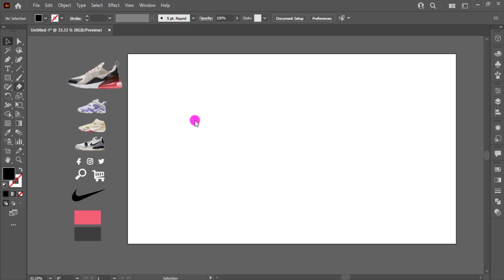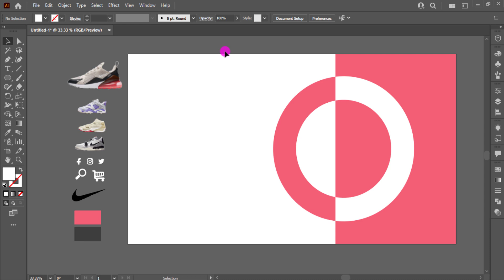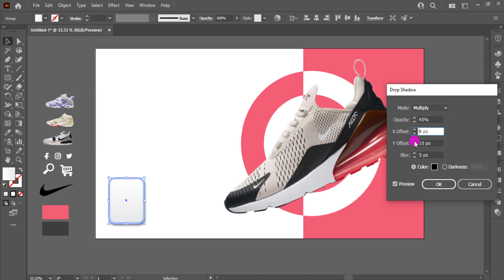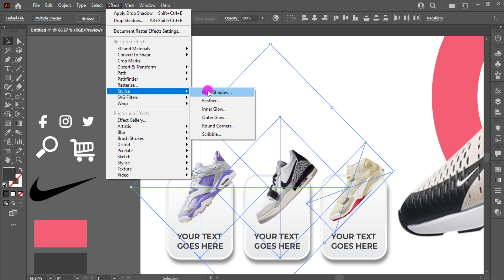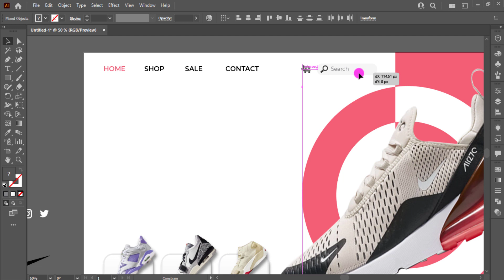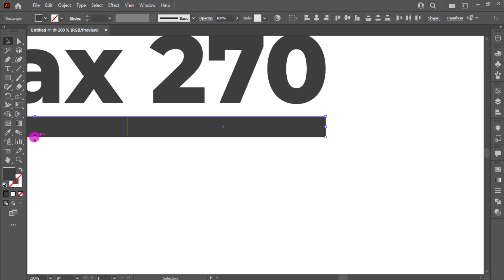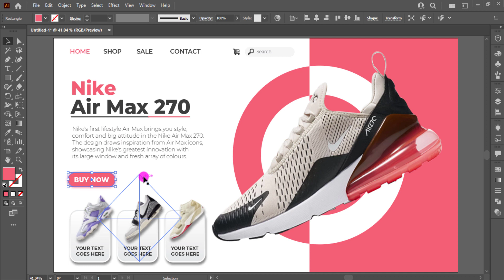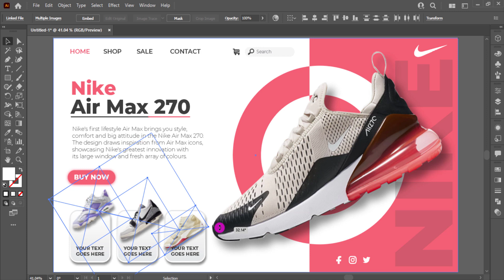How To Make Perfect Website Landing Page with Adobe Illustrator:Step-by-Step UI Design Tutorial.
🔵Illustrator CC Tutorial | 3D Graphic Design | Sport Shoe Poster Design.